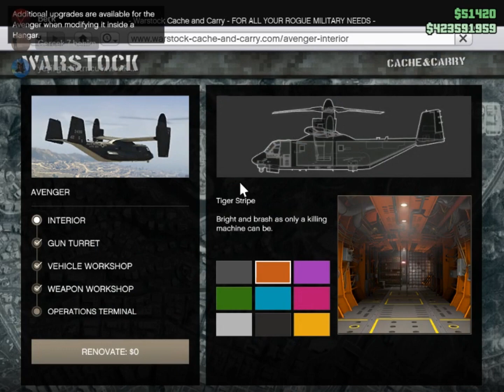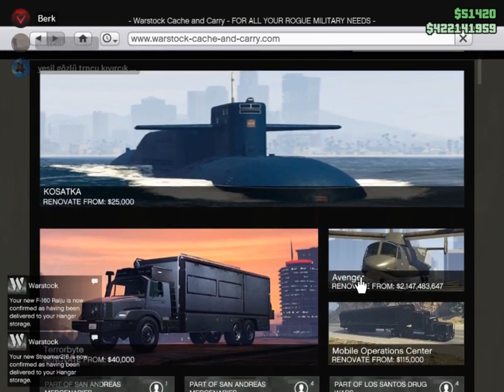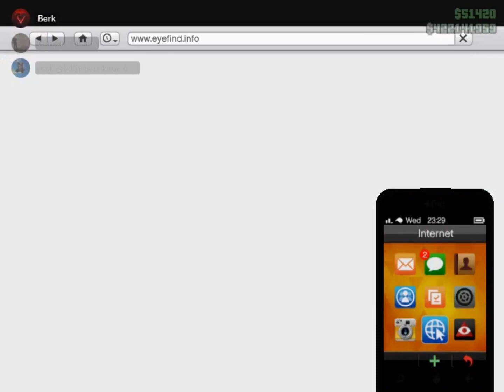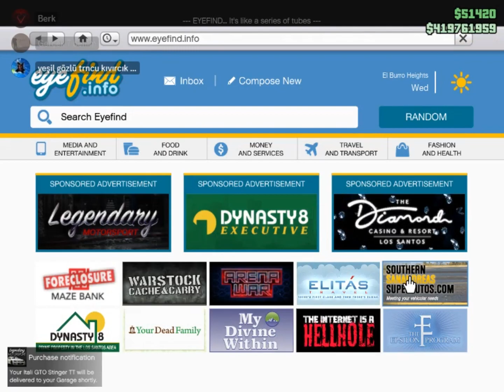GTA DA SIRADAN BİR GÜN PART 29/ SAN ANDREAS MERCENARIES 1. GÖREV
Evet bugün sizin ile birlikte gta ya yeni gelen güncellemeyi oynadık. Bu bölümde kaan ve ben görevi yaptık. İlk görev olarak biraz aksiyonlu oldu. Yeni görevler araçlar ve uçaklar geldi. Bu bölümde sadece 1 arabayı gösterdim diğer bölümlerde cidden biz çok eğlendik. Umarım sizde eğlenirsiniz ve beğenirsiniz iyi seyirler.